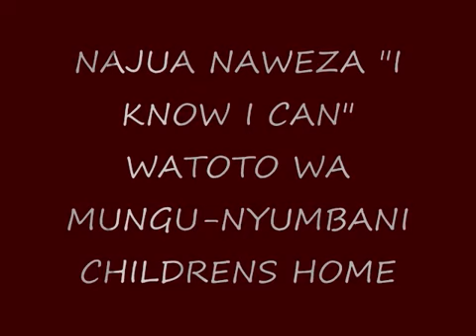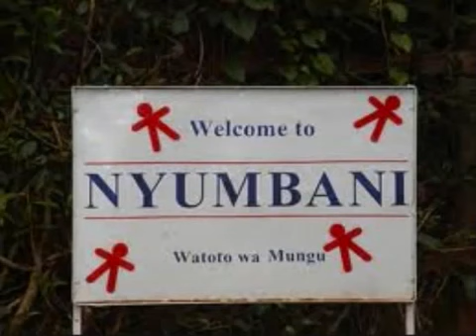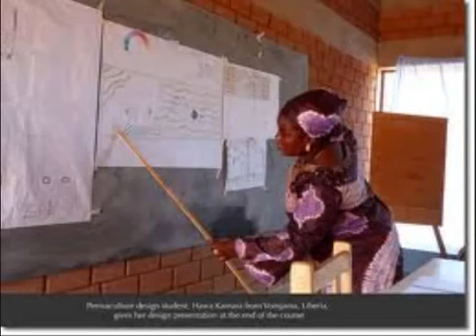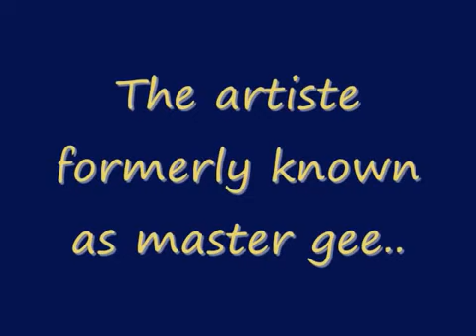NAJUA NAWEZA VIDEO 0001 2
Children of Nyumbani bring fun and cheer to this track I Know I can sang in Swahili featuring Kenya's best rappers Abbas Kubaff, Bamboo, Fundi Frank and yours truly OG Master Gee the C in C.